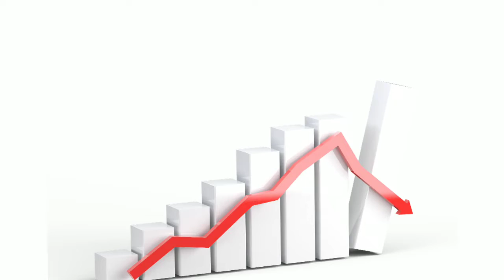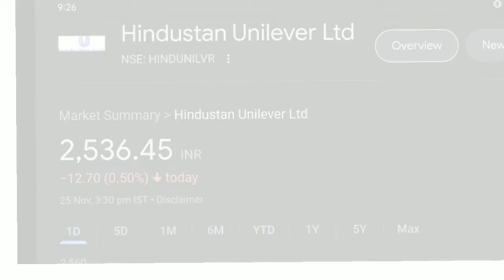Top 10 FLL & DLL Choice Bluechip Stocks, Buy and Hold and Enjoy Risk Free Return.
stock market,
stocks,
multibagger stocks,
stock market for beginners,
stock,stocks to buy,
top stocks,
best stocks,
best stocks for beginners,
best stock,
best bluechip stocks,
bluechip stocks,
best blue chip stocks,
best bluechip stocks 2021,
blue chip stocks for beginners,
stock market,